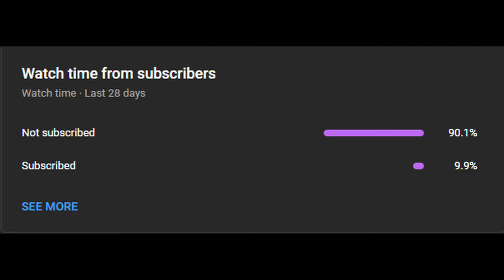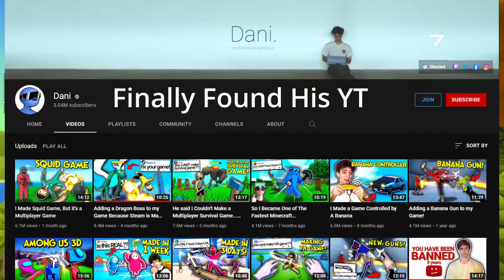This game is strange…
Sub please

Thank you all so much for watching I’ll see you all in the next vid!❤️❤️❤️